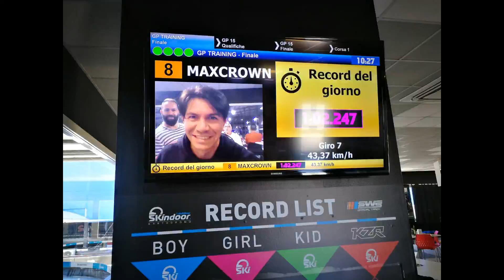Kartodromo Skindoor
Kartodromo Skindoor Monastir con gli Svalvolati Bikers
21 Maggio 2017